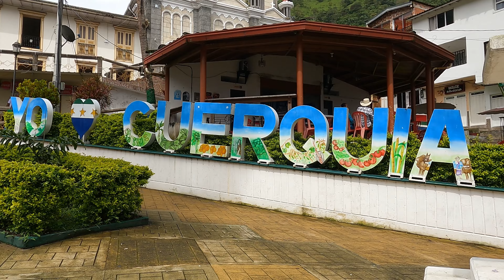San Andrés de Cuerquia | Hidro Ituango | Alto Seco | La Chorrera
Descubre el Norte de Antioquia con Nosotros

Esta aventura llena de paisajes, cultura, naturaleza, gastronomía e historias está cargada de sorpresas para todos los viajeros.

@yarumotravel  Promoviendo el turismo rural sostenible y la asociatividad
en alianza con @yarumall Colombia Travel Rural & Nativox

Si quieres vivir esta experiencia escríbenos AHORA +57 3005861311

Grabación y edición @camiloenred @yarumall